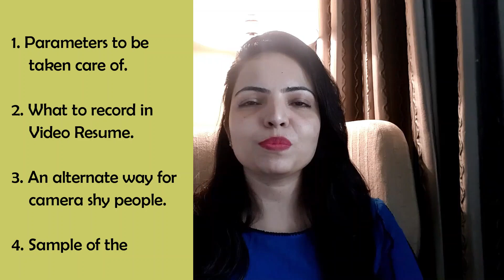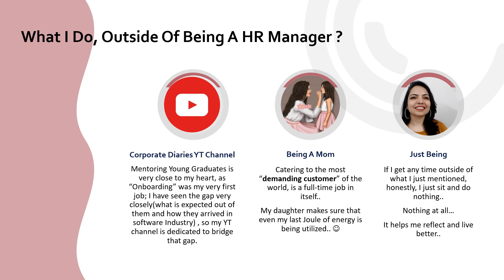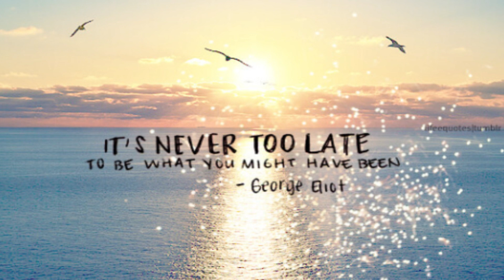The Next Big Thing, stand out with a Video Resume.. 😎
Thanks
Varsha KR